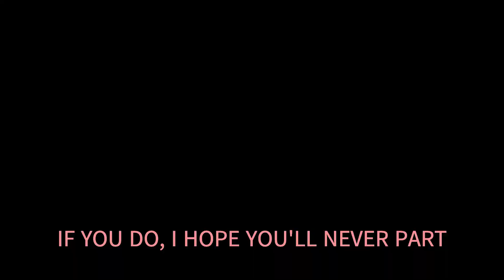LISTEN PEOPLE THE LETTERMEN WITH SING ALONG LYRICS